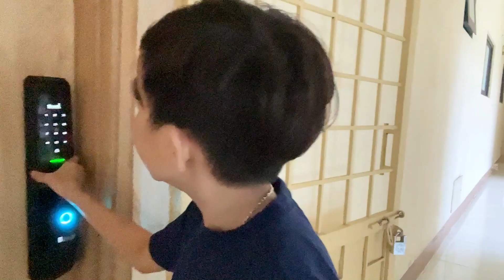Tự Vẽ Lông Mày Xem Phản Ứng Của Vợ | Thầy Giáo Tí Hon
Cả nhà ủng hộ Thầy Giáo Tí Hon bằng cách bấm THÍCH (LIKE), CHIA SẺ (SHARE) & ĐĂNG KÝ (SUBSCRIBE) kênh Youtube để xem những video mới nhất của Thầy Giáo Tí Hon nha

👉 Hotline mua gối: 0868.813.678